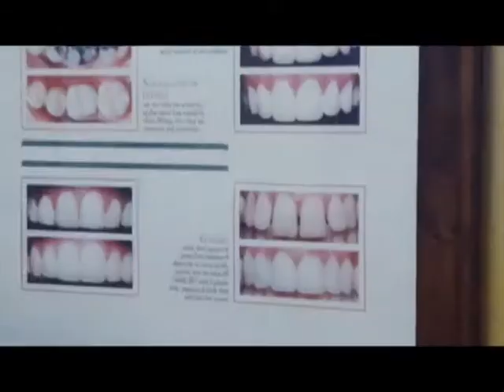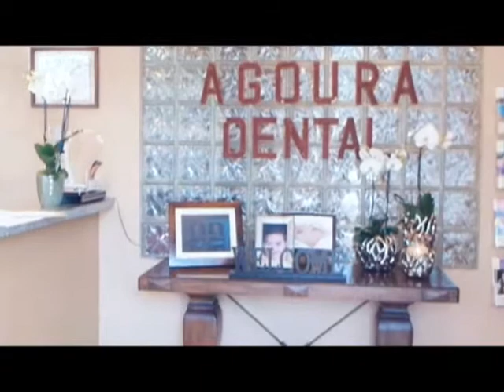Malibu Dentist Affordable Dental Filling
Agoura Dental

ntal Practice
%///50_342^98*400000^sin48 +61{tan42}____^5*30000@2_14%900000sin%34